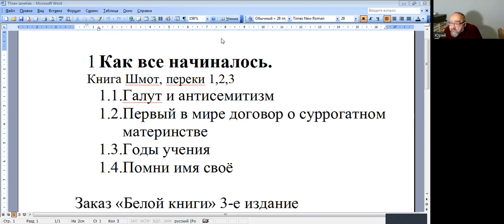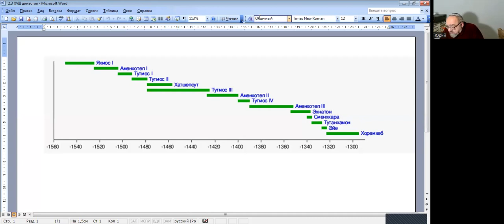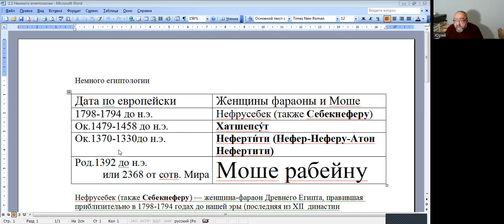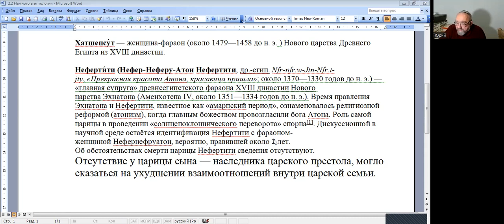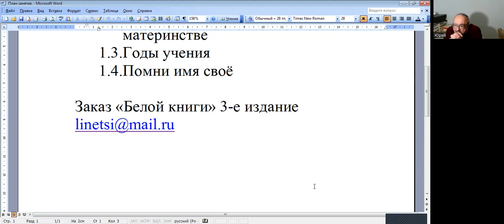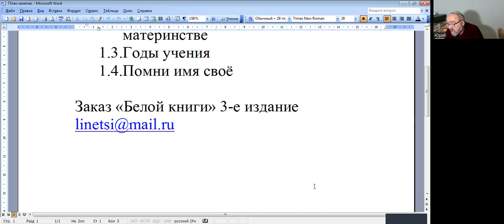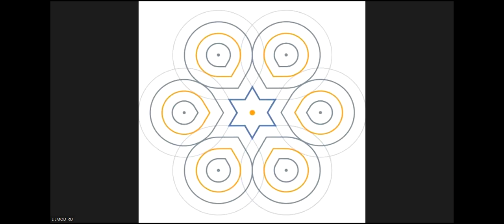"Как все начиналось" - «Книга Шмот и Пасхальная Агада. Основные идеи праздника Песах», д-р Ури Линиц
Первая из трех встреч на тему  «Книга Шмот и Пасхальная Агада. Основные идеи праздника Песах», д-р Ури Линиц
21.03, 18:00 вр. изр., первая из трех встреч на тему  «Книга Шмот и Пасхальная Агада. Основные идеи праздника Песах», д-р Ури Линиц
1.1. Галут и антисемитизм
1.2. Первый в мире договор о суррогатном материнстве
1.3. Годы учения
1.4. Помни имя своё
2. Читая Агаду
2.1. Сэдэр или… не сэдэр?
2.2. Сколько агадот в агаде?
2.3. Казни, зачем они?
3 Исход
3.1. Первые заповеди
3.2. Личное участие
3.3. Поговорим?
3.4. Снятое колесо